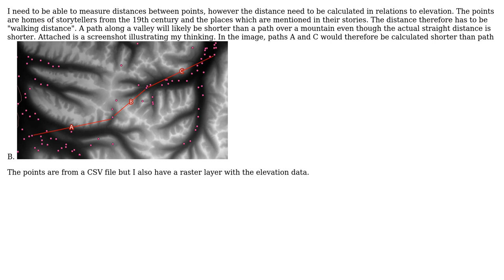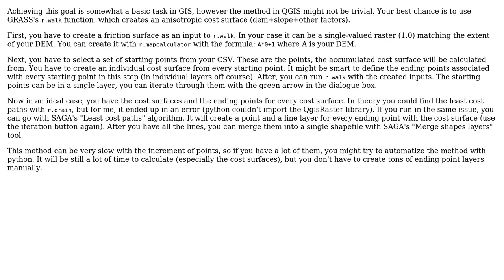GIS: How to measure distance between points based on elevation?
With thanks & praise to God, and with thanks to the many people who have made this project possible! | Content (except music & images) licensed under CC BY-SA | Music | Images & others | With thanks to user underdark user traustid user Gabor Farkas and the Stack Exchange Network Trademarks are property of their respective owners. You are responsible for your own actions.